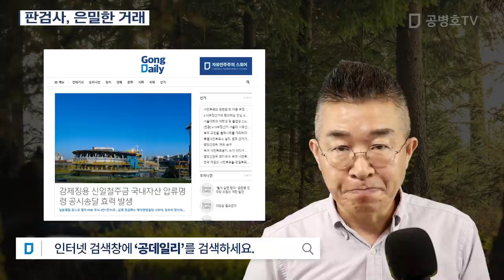판검사, 은밀한 거래 [공병호TV]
Bitcoin : 3MTW849AkP2ftLeSK2teZHMmzLu7Z83s9U

참고자료
1.“썩은 내 나는 검찰개혁… 그렇게 장기집권하면 역사가 침 뱉을 것”[이진구 논설위원의 對話], 이진구, 동아일보, 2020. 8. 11